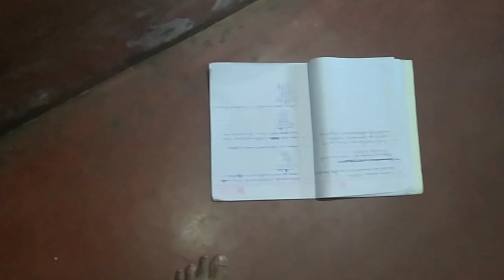পরিবারের সকলের খুশি দেখাই আমার সুখের চাবিকাঠি//আজ কিছু পয়লা বৈশাখের শপিং করলাম ll